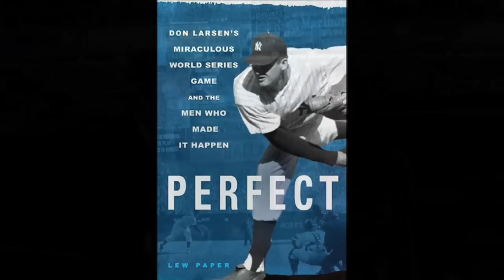New York Yankees Author Interview- Lew Paper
Lisa Marie Latino, aka "The Yankee Princess", spoke with Lew Paper, author of "Perfect: Don Larsen's Miraculous World Series Game and the Men Who Made It Happen" at Mickey Mantle's Restaurant & Sports Bar

Camera: Alan Razzoli,
Long Shot Productions